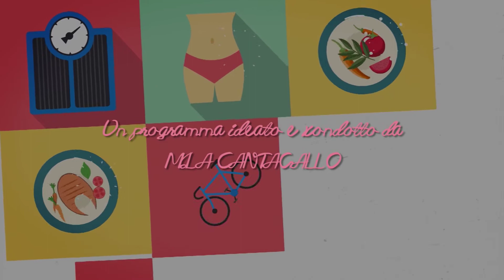Buongiorno Fitness del 05/08/2020